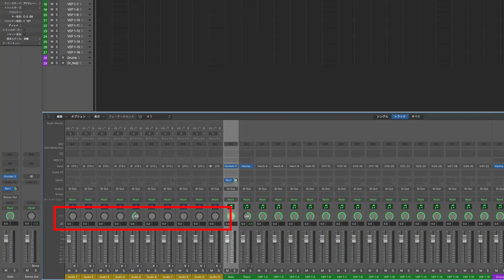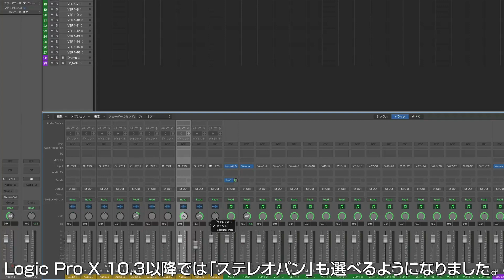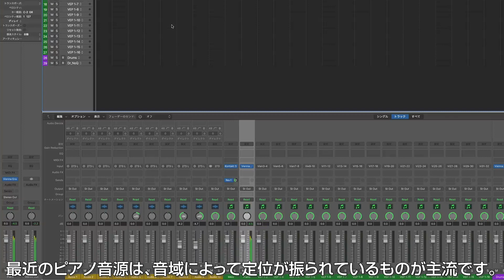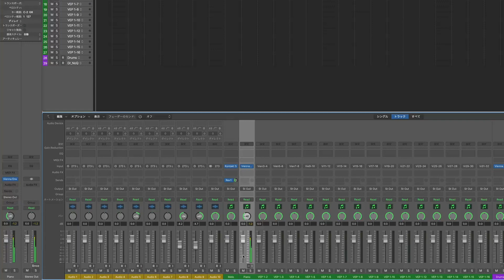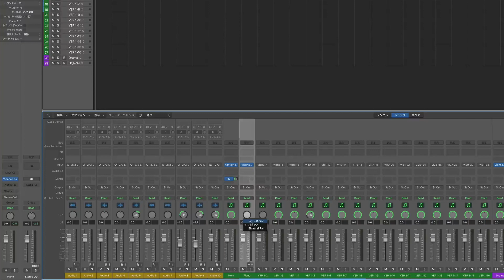【Logic活用Tips】第48回 パンモードの挙動の違いを知り、使い分けよう！